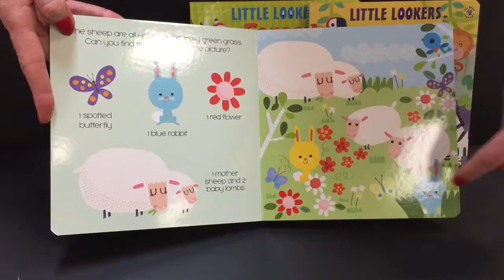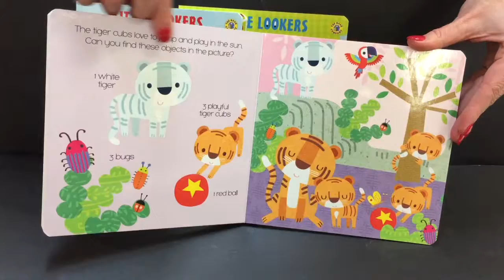Little Lookers Boards x3